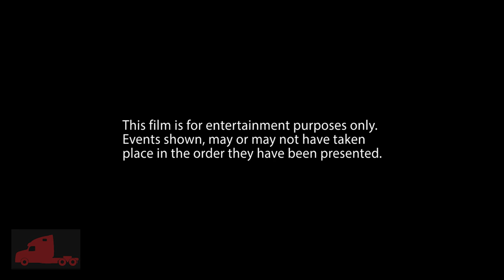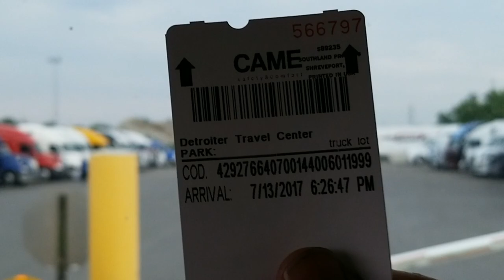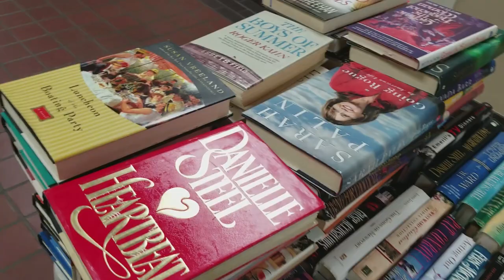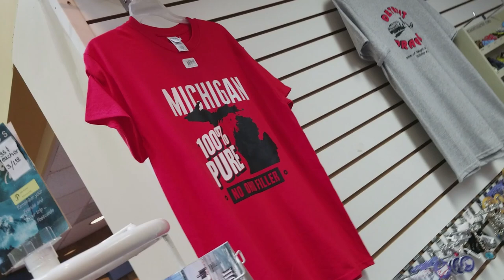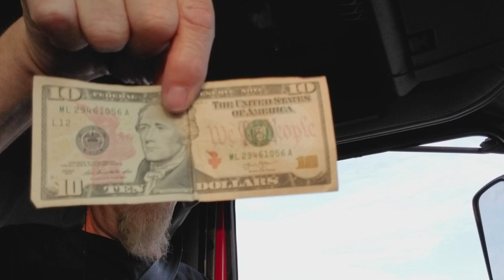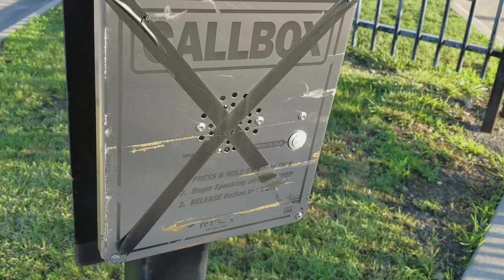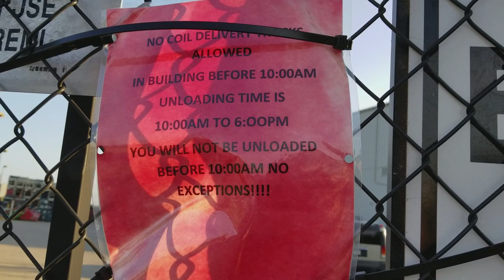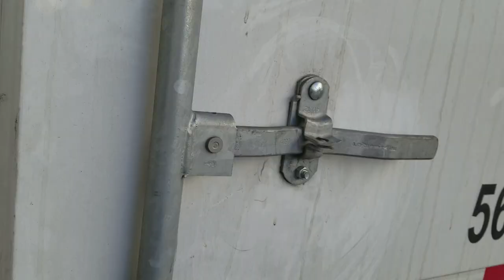Basketball Jack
Last week Old Red had a fuel tank split. Find out how we fixed it and if the repair worked on a trip to Detroit. See the old Detroiter Truck Stop in Detroit Michigan in detail and lot of trucks in this episode of ADVENTURES in TRUCKING!